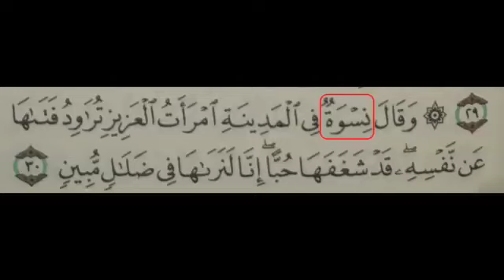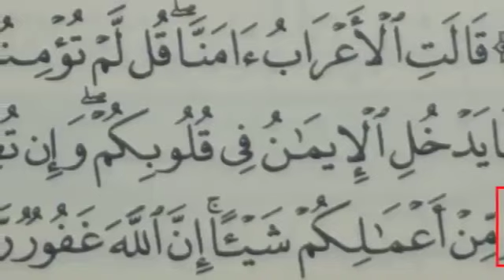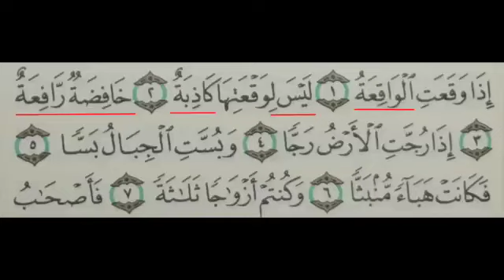الدرس6✍️انتحالنصوص سريانية في القرآن تقرأ باللغة العربية. يُظهر البروفيسور كريستوف لوكسنبرغ الدليل.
إلى حضرة المشاهدين والمستمعين الكرام يشرفنا إعلامكم بافتتاح القناة الرسمية باسم "كريستوف لوكسنبرغ" غرضها قراءة القرآن العربية والآرامية السريانية وفقا لمنهج كتابه "قراءة آرامية سريانية للقرآن ـ مساهمة في حل غموض اللغة القرآنية" الصادرة بالألمانية سنة 2000 وبالإنكليزية سنة 2007 في برلين. وجاءت هذه القناة تلبية لبعض المتابعين لما عرضته على قنوات أخرى منذ أكثر من ثمانية شهور. والجديد في هذا البرنامج هو قراءة ما غمض في القرآن وتفسيره وفقا للمنهج المذكور من أوّل القرآن إلى آخره حسب الترتيب العثماني المطابق لطبعة القاهرة (1924 م). وأملنا أن نفيدكم بمعلومات جديدة لمعاني القرآن على ضوء علم اللسان. وإليكم عنوان الدراسة المذكورة